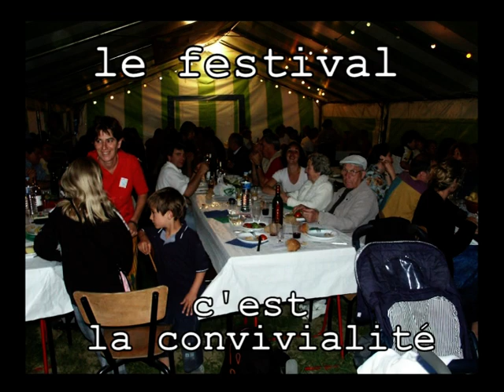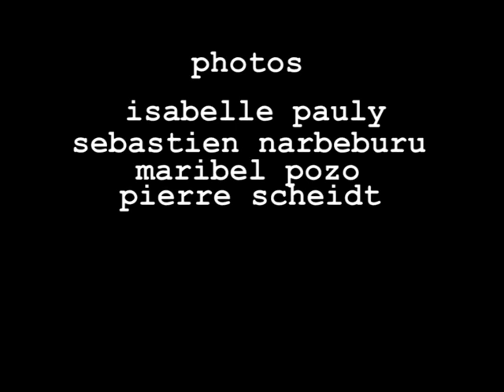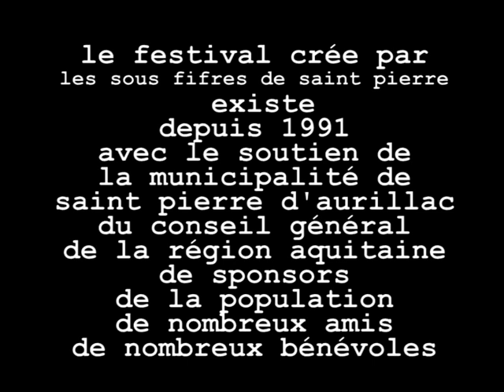2009 clip fifres